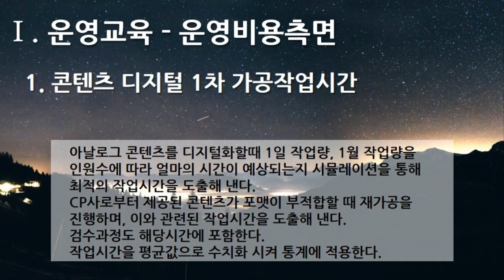[편집] 4부. 플랫폼 디지털 변환센터 - 운영교육(Operational Training) - 운영비용측면 1. 콘텐츠 디지털 1차 가공작업시간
[편집] 4부. 플랫폼 디지털 변환센터(Platform Digital Conversion Center) - 운영교육(Operational Training) - 운영비용측면 1. 콘텐츠 디지털 1차 가공작업시간